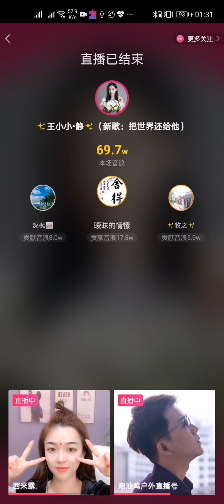王小小 Vương Tiểu Tiểu 24 Feb 2021 Part 6